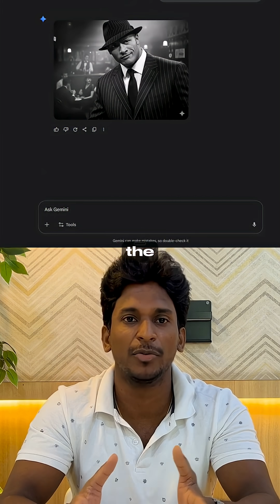I Tried Breaking Google's Nano Banana!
Google's new AI image editor Nano Banana in Gemini is powerful... but is it unbreakable? I put it to the ultimate test to find its limits.